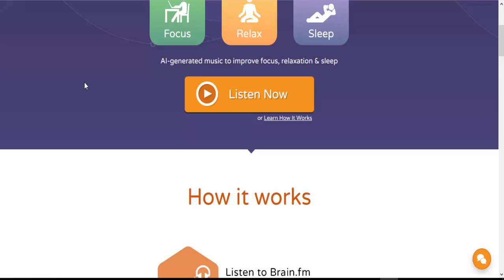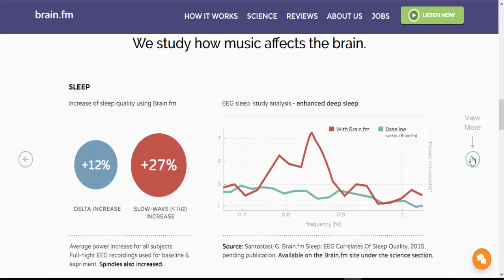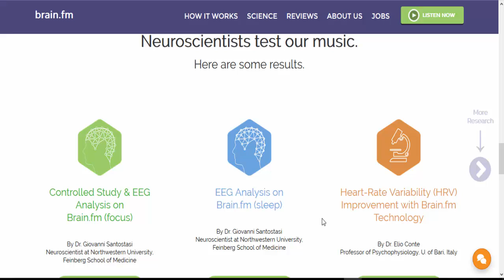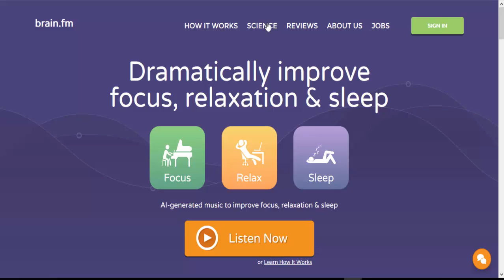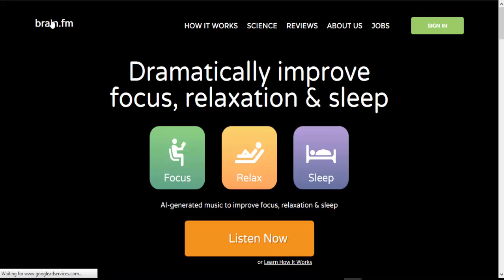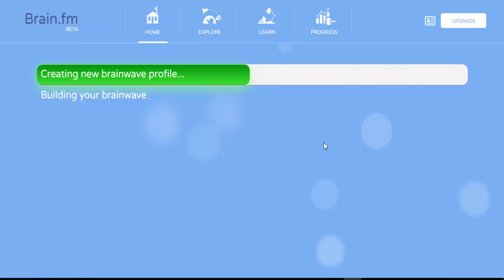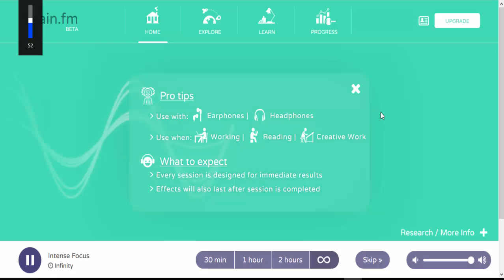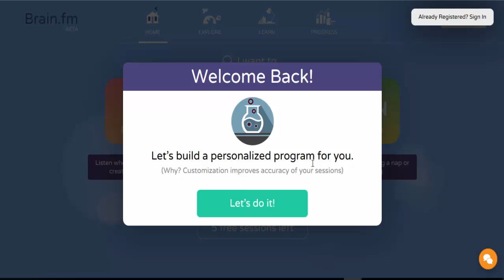Brain-Enhancing Music - Brain FM Honest Review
Isochronic tones, Binaural beats, and other similar strategies & techniques to help you reach the flux state have been developed with the goal of creating music that can cause a specific change in your brain - better focus, meditation, relax, easier sleep, etc. but let's find out more about a TOP neuro-tuning company that uses music to entrain brain activity to support stress-free living and productivity called Brain FM !

Increasing beta brainwave activity (12-20 Hz) can increase cognition, and may even increase IQ. (in my case, it helped me to increase my IQ Brain Power from 127 to 135 in just 4 months)

They do work and there's plenty of evidence to support this. See these studies:
- Efficacy of Theta Binaural Beats for the Treatment of Chronic Pain

Brain FM is neuro-tuning company that uses music to entrain brain activity to support stress-free living and productivity. He'll talk about his journeys in the world of neuro-mind-hacking and the power of music to influence the mind.

Sennheiser HD 800 Reference Dynamic Headphones with Nominal impedance - 300 Ohms: